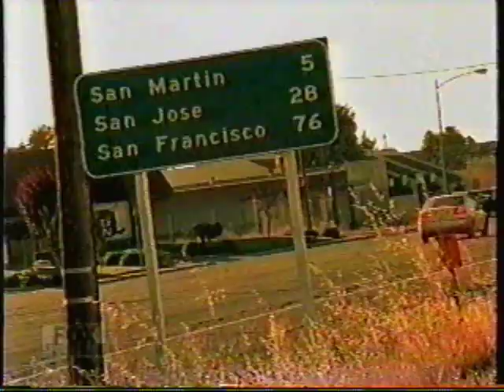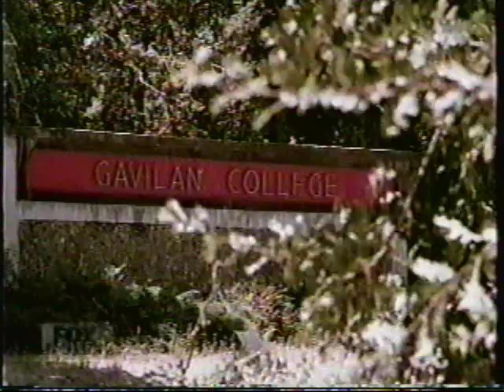Beyond the Glory - Jeff Garcia (pt.1)